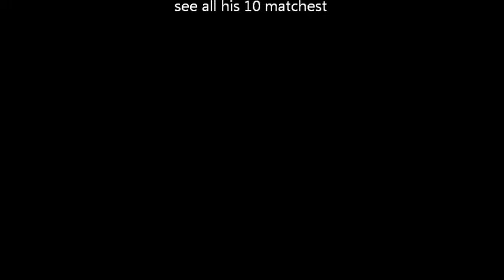Lucemon AKA Lucifer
AWE wrestling proudly presents Lucemon 10-0
coming soon to a youtube channel near you ^_^